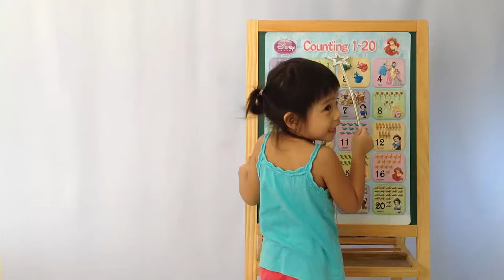We Wish you a Merry Christmas and Happy New Year by Gunteeya Kids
We Wish you a Merry Christmas and Happy New Year ,GunTeeyaTV - Reviews Food Toy Product Travel